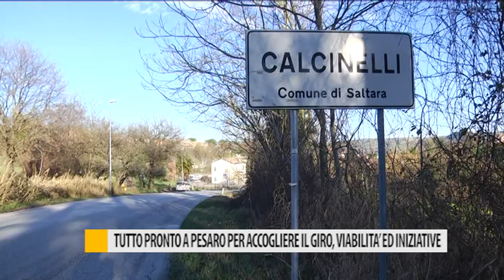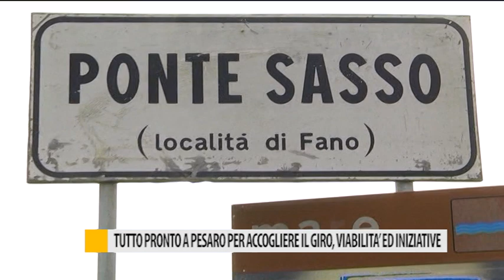Tutto pronto a Pesaro per accogliere il Giro d'Italia, viabilità ed iniziative